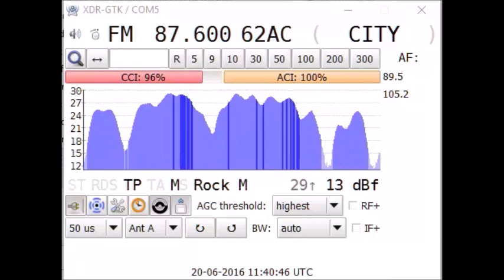[SpE] 20Jun16 FIN Radio City, Valkeakoski/Kaskela-Pilvitie 87.6